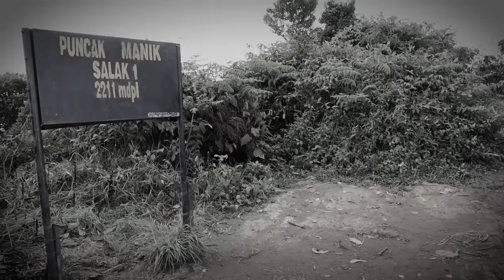“MENDAKI TAPI TIDAK MENDAKI” NAH BINGUNG KAN LU - PENDAKIAN TERANEH Gn. SALAK w/ Maiia | TIBA2 #46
Assalamu'alaikum temen2, balik lagi sama gw JO!

Pada kali ini, gw kedatengan seseorang yang udah pasti familiar, siapa lagi kalo bukan @MaiiaTrueStory

Kali ini, kak Maiia mau cerita tentang pendakiannya ke gunung salak yang dimana di pendakian ini, dia naik gunung TAPI sebenarnya dia tidak naik gunung.

Nah loh, bingung kan lu.

Penasaran kan? Kok bisa kak Maiia mendaki ke gunung salak via ajisaka ini padahal sebenarnya dia tidak mendaki?

GAMBAR DAN VIDEO HANYA ILUSTRASI, TIDAK SEMUA MEWAKILI KEJADIAN YANG SEBENARNYA

Maiia:  @MaiiaTrueStory

ATTRIBUTION